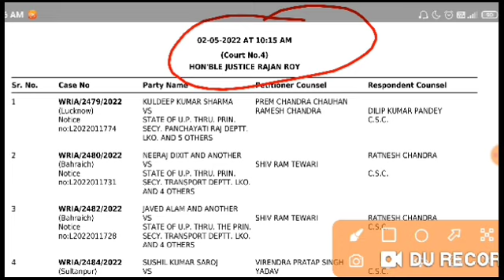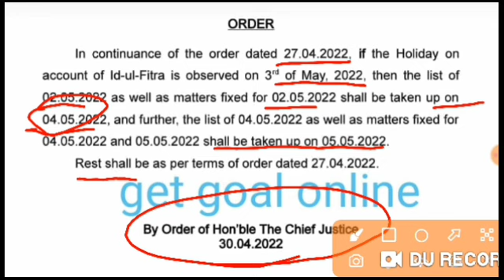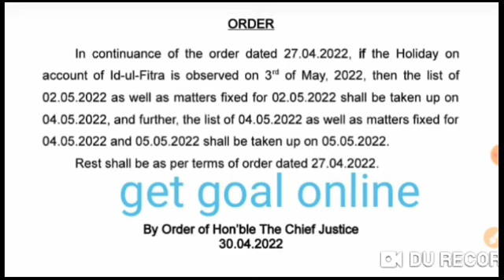चीफ जस्टिस का फैसला जानें,69000 भर्ती हाइकोर्ट विशेष अपडेट सुनवाई सार,69000 bharti latest news today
69000 shikshak bharti latest news today,
69000 4th counseling latest news,
69000 Shikshak Bharti Latest News,
69000 Shikshak Bharti Latest News Today,
69000 shikshak bharti court update,
69000 shikshak bharti latest news,
69000 shikshak bharti latest news today court update,
69000 shikshak bharti latest news today live,
69000 shikshak bharti latest news today online adda,
69000 shikshak bharti news,
69000 shikshak bharti today news,
69000 shikshak bharti update,
69000 शिक्षक भर्ती लेटेस्ट न्यूज़ टुडे,69000 भर्ती की सम्पूर्ण जानकारी के लिए जॉइन करें।

69000 shikshak bharti latest news today,69000 shikshak bharti,
69000 shikshak bharti safe gunank,
22000 seats in 69000 latest news, 22000 seats in 69000, 22000 news today, 22000,
69000 shikshak bharti supreme court updates,
Education Mantra 69000 shikshak bharti latest updates,
education mantra,
69000 shikshak bharti supreme court live updates,
Get goal online,
Ggo,
69000,
4th counselling 69000 shikshak, 4th counselling 69000,3rd counselling 69000 shikshak, 69000 news4th counselling 69000 shiksh, 4th counselling 69000, 3rd counselling 69000 shikshak, 69000 news
4th counselling 69000 shikshak, 4th counselling 69000, 3rd counselling 69000 shikshak, 69000 newsशिक्षामंत्री जी से मुलाकात काउंसिलिंग कब तक, 4th counselling 69000 shikshak, 4th counselling 69000,
69000 school joining, 36590 school joining praman patr praruf, 36590 school dur ke de diye
69000 answer key court update today, 69000 भर्ती कोर्ट अपडेट, 69000 शिक्षक भर्ती सुप्रीम कोर्ट अपडेट,

37339 प्रतीक्षारत शिक्षक संघर्षी

thanks for dudes. l